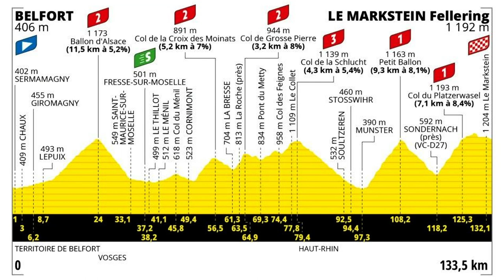Tibot finishes strong - Stage 20 Tour de France recap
Tibot Pinot gives himself a nice send off on the final stage of his final Tour.